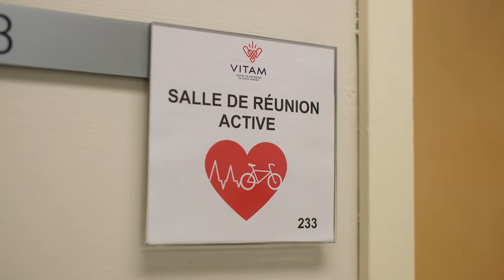Une salle de réunion active chez VITAM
Cette initiative a pour objectifs de réduire la sédentarité, favoriser le bien-être et diminuer le stress au travail. Cette salle de réunion active est accessible à l'ensemble du personnel de VITAM!

La vidéo est une réalisation d'Alexandre Zacharie.